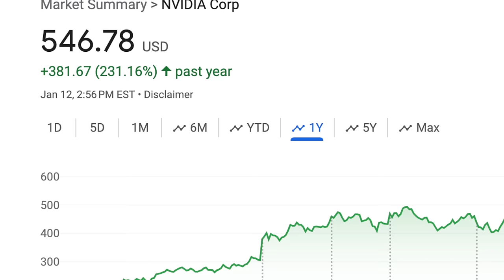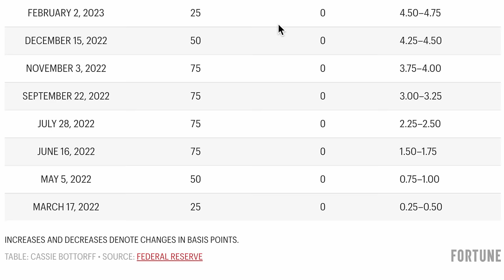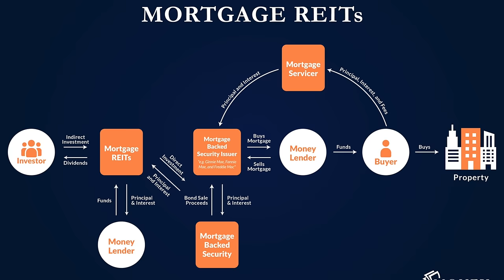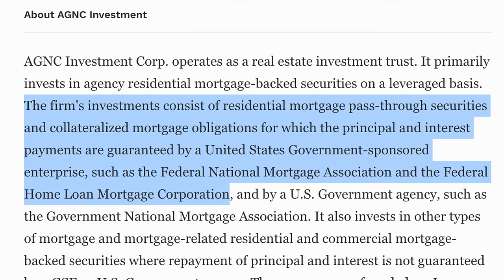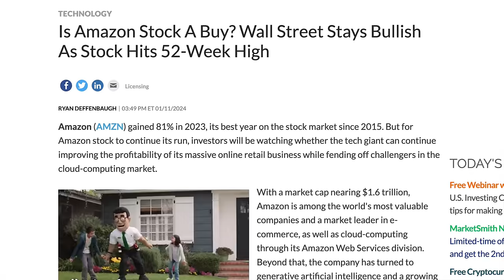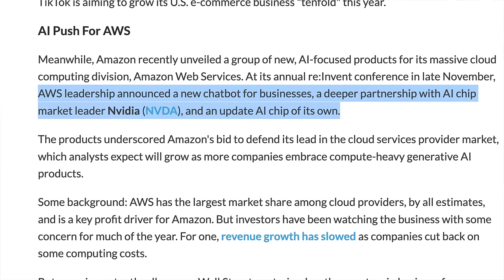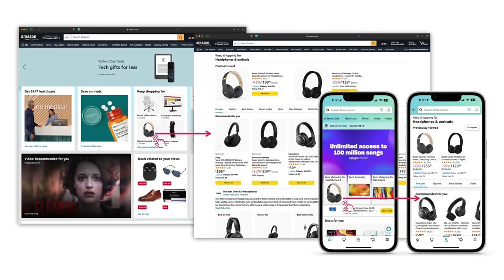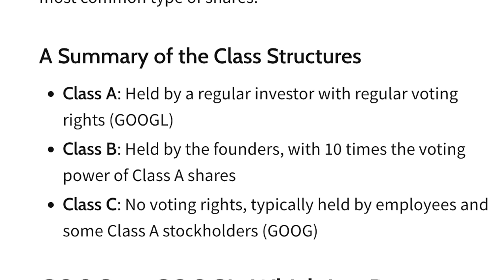If I could only buy 3 new stocks in 2024, I’d pick these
These three stocks are the best to add to an investing portfolio for ultimate gains. The best 3 stocks of 2024 will be growth stocks and also REITs especially since many REITS are discounted on sale today. ETF investing remains my biggest portion of investing, but these are my individual stock picks for 2024 and ones to add to my portfolio for long term profits.

The ONLY Dividends course you’ll ever need!